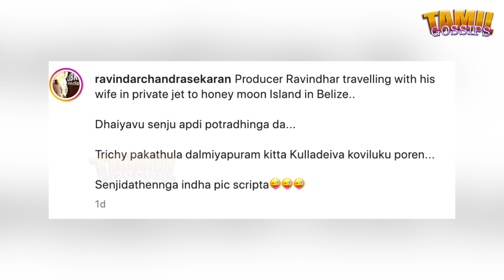தனி விமானம்.. குட்டி தீவு... தேனிலவிற்கு செல்லும் ரவீந்தர் மகாலட்சுமி?